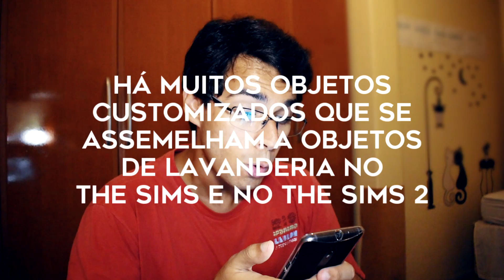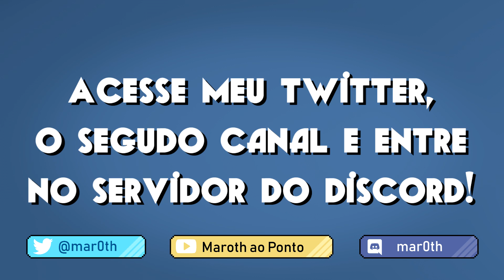Construindo minha casa no The Sims 2 (1/2)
Nesse vídeo eu construo minha casa no The Sims 2! Uma coisa que eu quero fazer faz muito tempo mas finalmente coloquei a mão na massa e fiz depois de perder a gravação do episódio 10 da saga do cleiton.

Nessa parte 1 eu faço a estrutura base e coloco os chãos.

Se gostou, não se esqueça de dar um gostei e se inscrever. ☺

►Veja também eu segundo canal!

►Entre no servidor do Discord!

➜ Steam: mar0th
➜ Origin: mar0th

➜ Coisas que eu uso pra gravar:

Microfone: Samson Meteor Mic

➜ Configuração do meu computador:

Placa Mãe: Gigabyte 970A-DS3P
Processador: AMD FX-8320 Oito núcleos 3.20 GHz
Placa de Vídeo: NVIDIA GeForce 650
Memória : Kingston 16384 MB DDR3 Dual Channel

Mas se você quiser saber uma música específica é só me perguntar nos comentários que eu respondo.